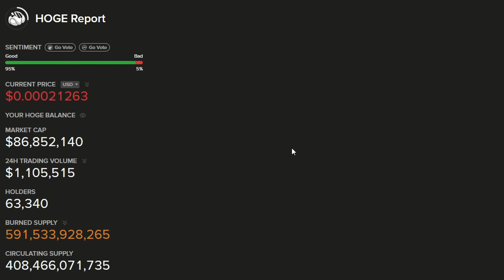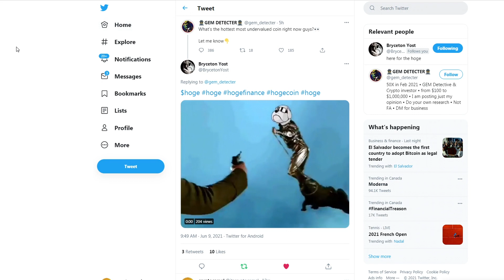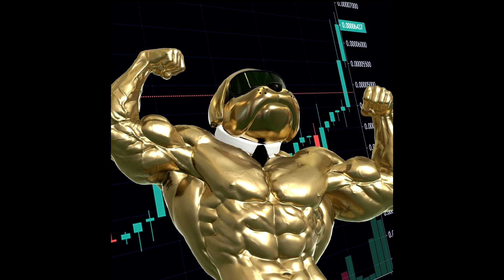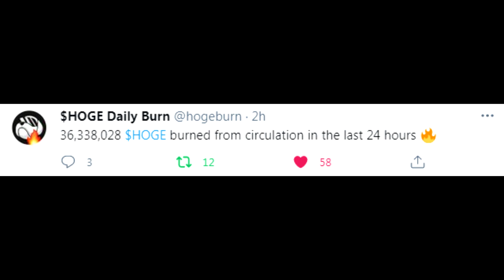FIFA Marketing "Personally Invested In HOGE"? $HOGE Finance News / Updates!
Hoge marketing proposals in discussion to boost advertising and exposure for Hoge! Marketing Director of FIFA "personally invested in" $Hoge? El Salvador makes Bitcoin / BTC Legal Tender! Revisiting the bullish graphic on why Ethereum 2.0 will be bullish! Finishing with the daily burn, enjoy!

El Salvador makes cryptocurrency Bitcoin legal tender, 1st in the world!

0x4d2Bbe9206d6587C937cc7Beb14117db7bcBaC28